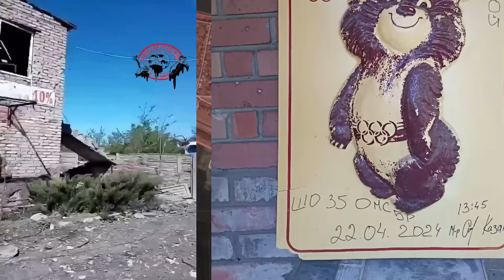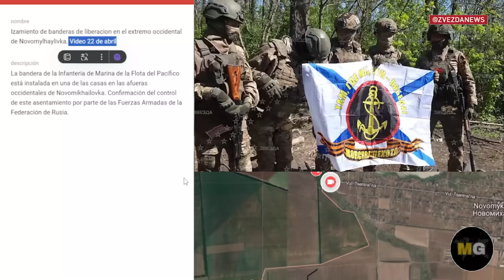+EXITOS BATALLAS POR OCHERETYNE TROPAS RUSAS LIBERAN 60% DE LA ALDEA/ACLARAMOS DETALLAMOS WARMAP